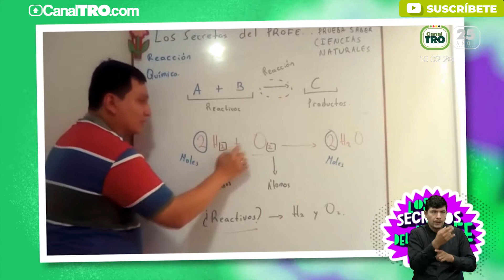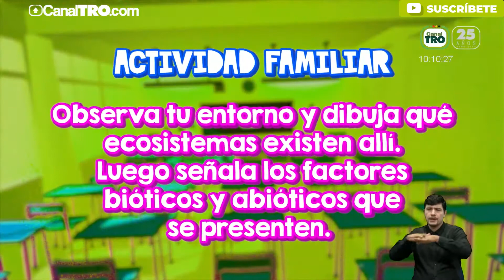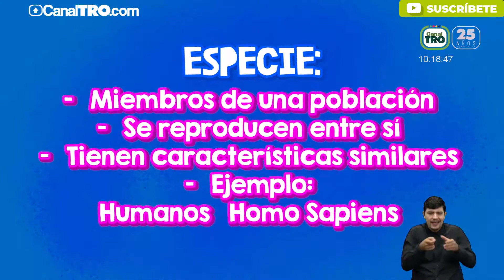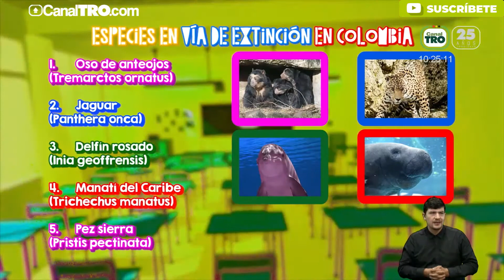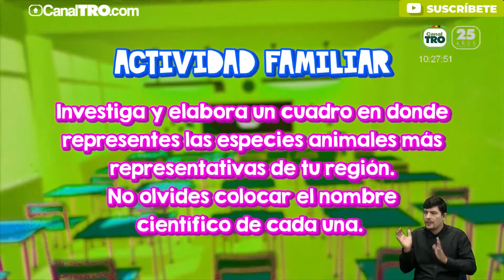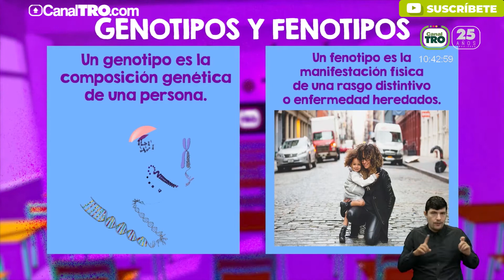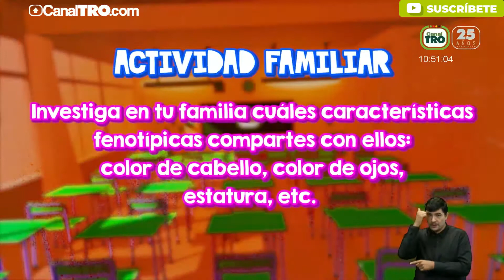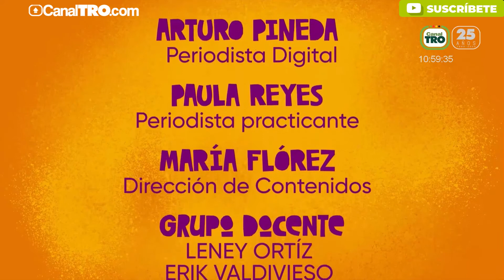Mi clase Mi parche Octubre 21